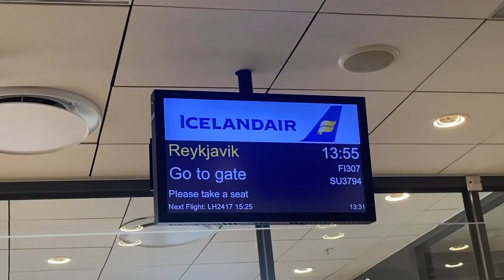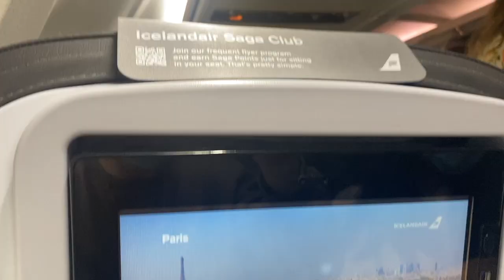Iceland Vlog Part 1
Hello guys and girls, long time no see.
been awhile since i last posted, but here comes a vlog from our training camp in Iceland.
the videos will be seperated in 4 different parts coming out each week!